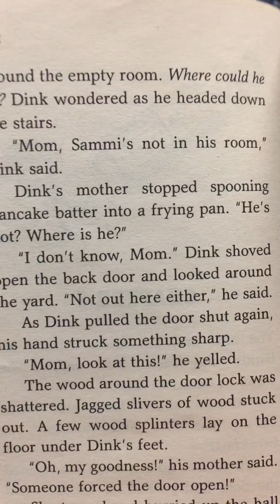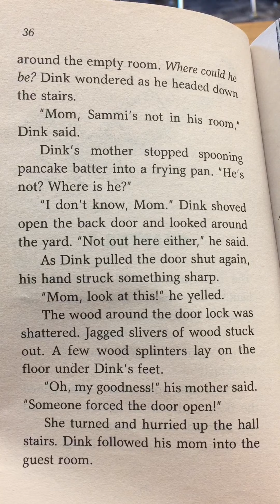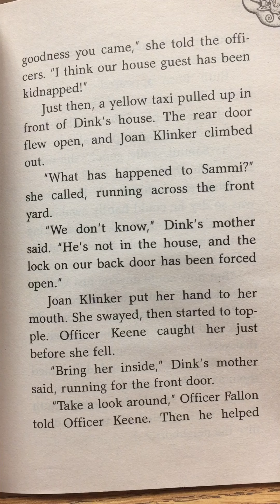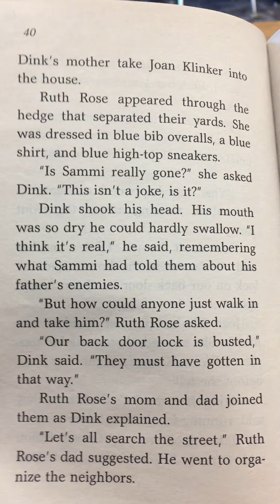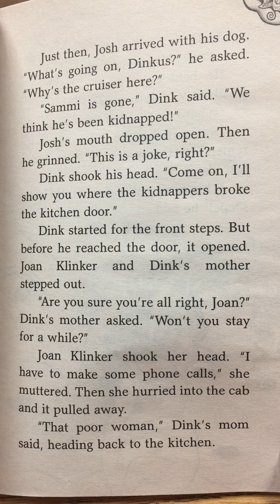The Kidnapped King chapter 5